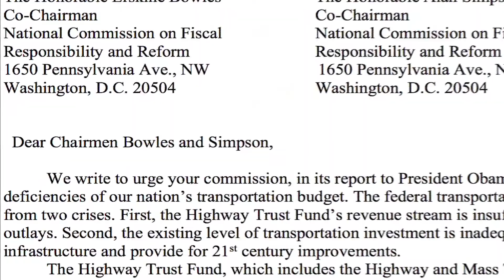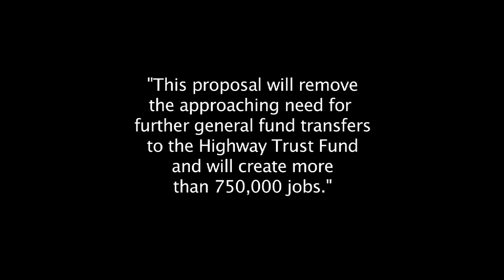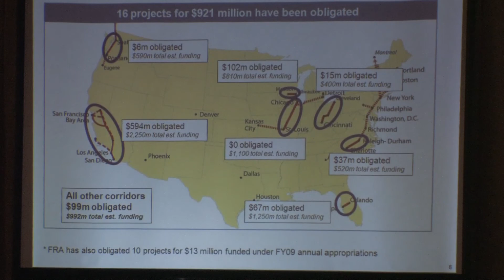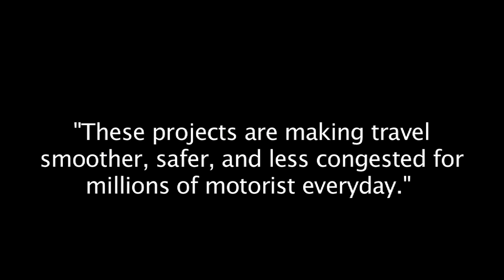Two Bipartisan Calls to Raise the Gas Tax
News Update - November 12, 2010

The national tax on gasoline hasn't been raised for 17-years -- but in this week's Transportation TV News Update you'll learn about a bipartisan commission and a pair of U.S. Senators who want to change that. Find out why the increase is being proposed and how the money would be spent. Also in the news this week; the future of high-speed rail was discussed at the AASHTO Annual Meeting in Biloxi, Mississippi recently. North Carolina DOT Secretary Gene Conti provides details of the meeting. And if you still haven't heard which states won the top, two prizes in the prestigious America's Transportation Awards competition your wait is over.